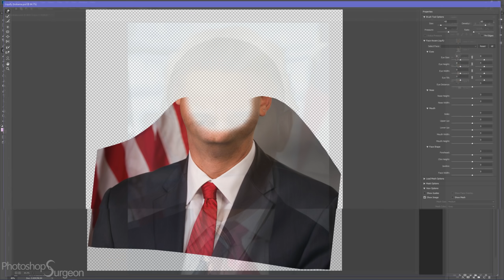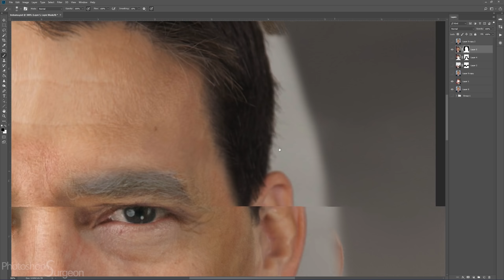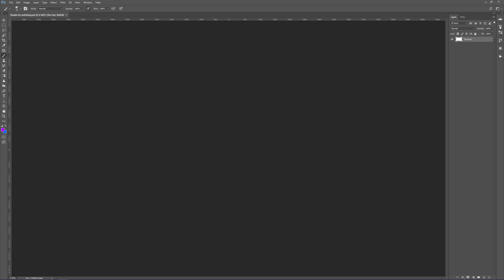if TRUMP and OBAMA had a BABY together...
Who does baby Trubama take after most?